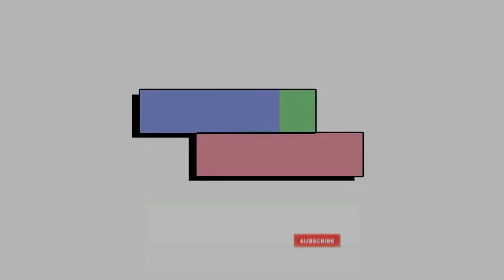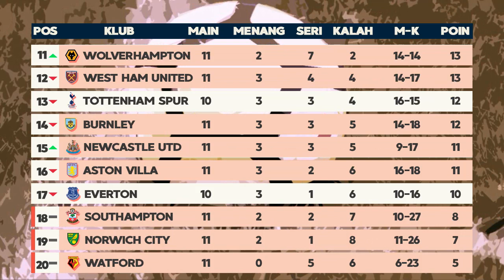Hasil Liga Inggris 2019 Tadi Malam dan Klasemen Pekan 11 Terbaru (3/11/2019)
Berikut adalah Hasil lengkap dan klasemen terbaru Liga Inggris 2019/20 Pekan ke 11 (Minggu, 3 November 2019)
Full time: Bournemouth 1-0 Mancester United
Aston Villa 1-2 Liverpool
Manchester City 2-1 Southampton
Arsenal 1-1 Wolves
Watford 1-2 Chelsea
Brighton 2-0 Norwich City
Sheffield United 3-0 Burnley
Westham 2-3 Newcastle

Jadwal selanjutnya malam ini:
Crystal Palace vs Leicester City, Jam 21:00 WIB (Live TVRI - Mola TV)
Everton vs Tottenham Spurs, Jam 23:30 WIB (Live Mola TV)